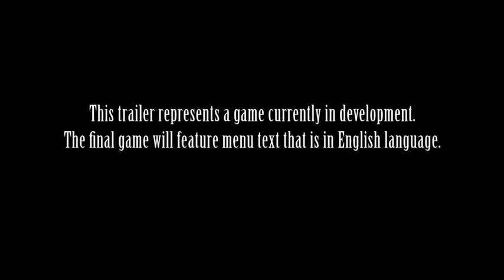Final Fantasy XIII-2 TGS 2011 Promise Trailer Español Fandub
Reparto

Hope (pequeño). Jesús Valle [Dante]
Serah. Thais Serrano [Aine]
Snow. Jose Miguel Real [Skeith]
Noel. Jesús Valle [Dante]
Hope Adulto. David Flores [Snack_and_larry]
Kayus. Alvaro Polo [Alvaro]
Yul. Andrea Serrano [Ushio]
Gadot. Alvaro Polo [Alvaro]
Lightning. María Cebrián [MaCe]

Direccion de doblaje, organización y montaje. Jesús Valle